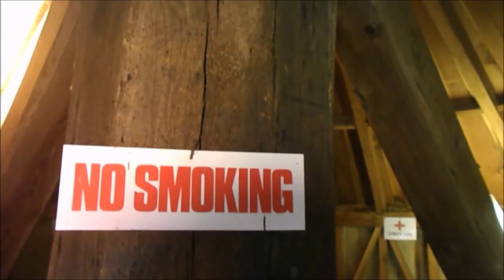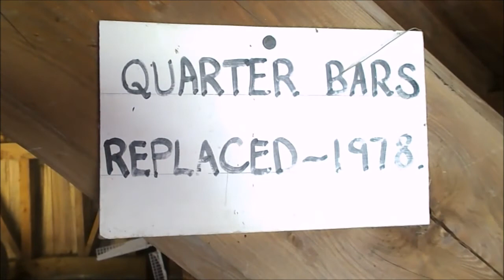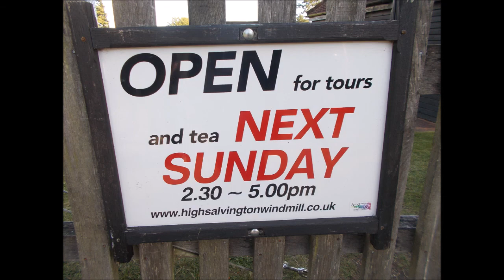Mills on the air weekend 2017 at High Salvington Windmill (GB0HSM)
A quick look around High Salvington Windmill during the Mills On The Air weekend.  This was filmed on the afternoon of Sunday 14 May 2017.

Propagation on HF was not particularly good once again, as we move closer and closer to the bottom of the current sunspot cycle.  Fortunately Sporadic E on 10 meters and 6 meters provided some relief, as did local contacts on 70cms FM.

GB0HSM will be back for Mills On The Air in May 2018.